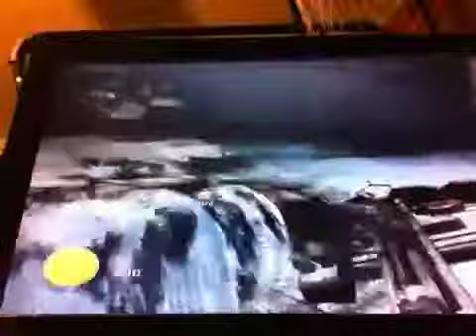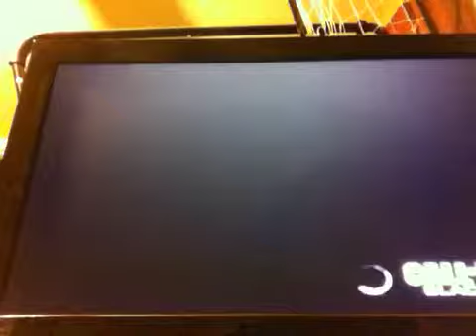Epic comeback sticks n stones